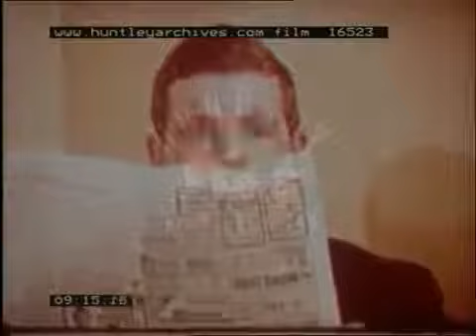Maternity Hospital Routine, 1970s Film 16523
Maternity Hospital and child birth.

MATERNITY NURSING.

From the Kinolibrary Archive Film collections. To order the clip clean and high res or to find out more visit . Clip ref KLR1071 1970s Childbirth, Maternity Ward,.